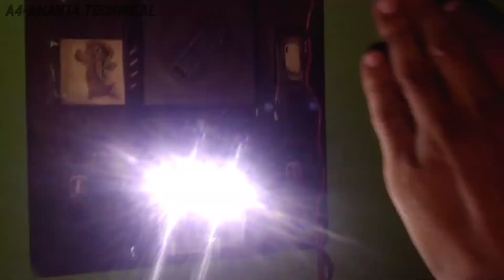How To Make 3 amp First Charger ll 2in1 ll homemade light + charger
Hello friends l am ananta and I will show you how to make 3 amp Charger.

Joined My Chenel...❤️

Joined My Chenel...❤️

  18650 Battery:-

  PAM8403 Amplifier:-

  Bluetooth Module:-

  AC to DC module:-